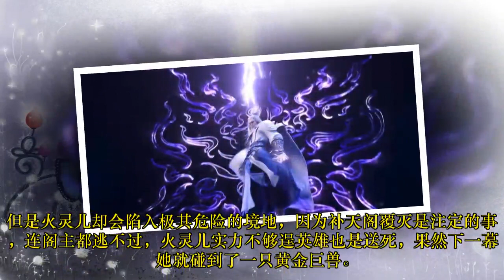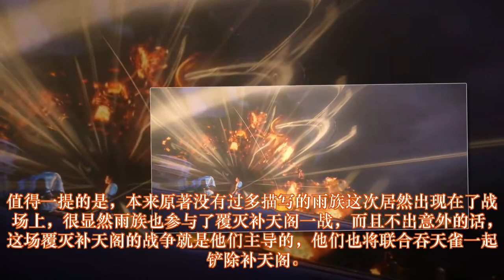完美世界：第二季曝光，火灵儿险些被吞，雨族显神威，石昊惨被暴打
就官方新放出的预告来看，居然给火灵儿加戏了，这里火灵儿和石昊等人同框，很明显她没有按原著那样回到火皇身边，这样固然是好事，但是火灵儿却会陷入极其危险的境地，因为补天阁覆灭是注定的事，连阁主都逃不过，火灵儿实力不够逞英雄也是送死，果然下一幕她就碰到了一只黄金巨兽。